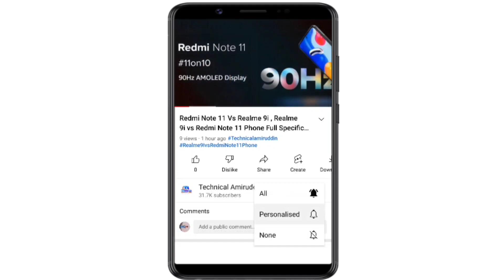Redmi 12 Launch India | Review | Price | Full Spece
Redmi 12 Launch India | Review | Full Spece Video in Hindi by Technicalamiruddin

I Told About Full Spece Details of (Redmi 12 Phone) in This Video 👇 By Technicalamiruddin

Redmi 12 Phone Launching India
Redmi 12 Phone Specifications
6.79-inch FHD+ IPS LCD 90Hz Display
Media Tek Helio G88 SoC
50MP+8MP+2MP OIS Triple Rear Camera
8MP Selfie
5000mAh Battery, 18W Fast Charger
Android 12/13
Redmi 12 4G Phone Expected Price
Starting Rs.10,999

F O L L O W